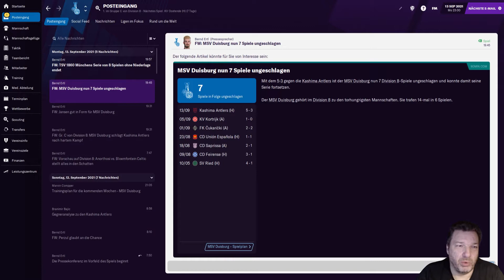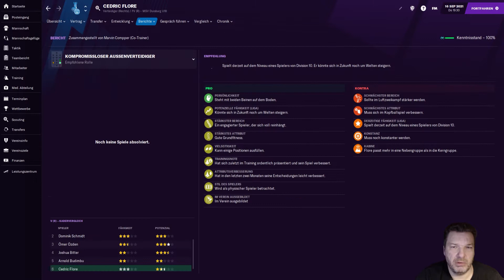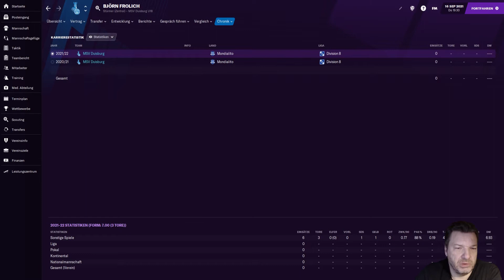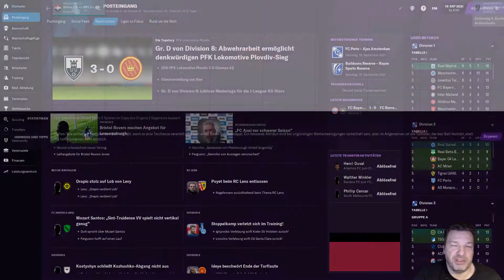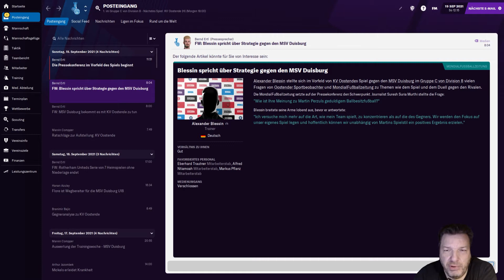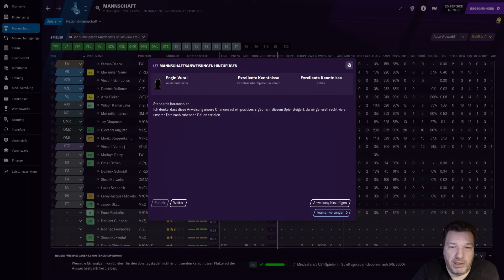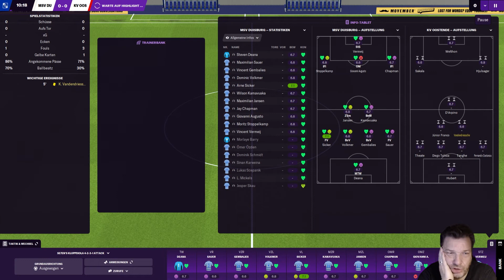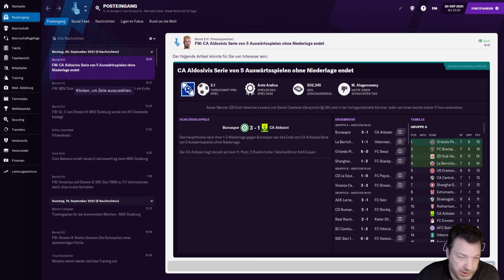Football Manager 2021 | WORLD LEAGUE | #43 | GEGEN KV OOSTENDE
Am 7. Spieltag der Liga gegen die KV Oostende

MSV Duisburg Lets Play football manager german msv youtube msv duisburg football manager 21 let's play german lets play football manager 2021
MSV Duisburg Let's Play football manager 2021 deutsch youtube
Lets Play MSV Duisburg football manager 2021 tipps tricks

FootballManager2021 FM21 fm 21 full meistertrainerforum nicetealp